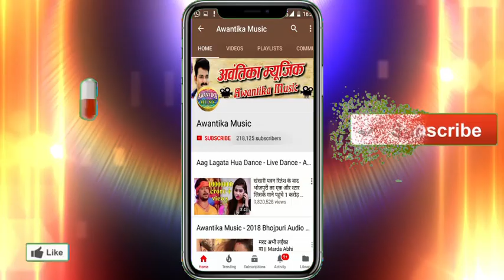बोल बम 2018 मे इस गाने को बजने से कोई रोक नहीं सकता || पर साल कही राजा जी नहीं अईल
Album  :- Par Sal Kahi Raja Ji Nahi Aial
Singer :- Shiva sahni
Writer  :- Harendra Nirmohi & Ajay Nishad